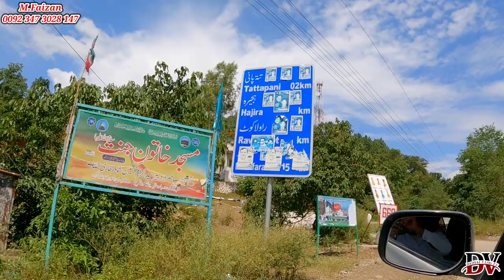By Road Vlog | Tatta Pani Azad Kashmir